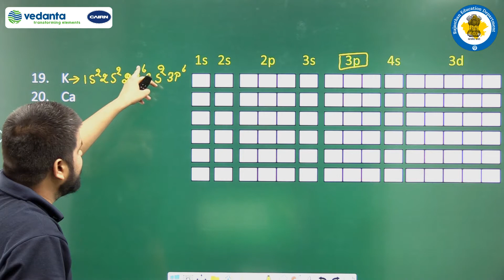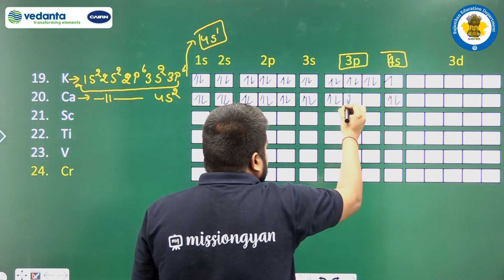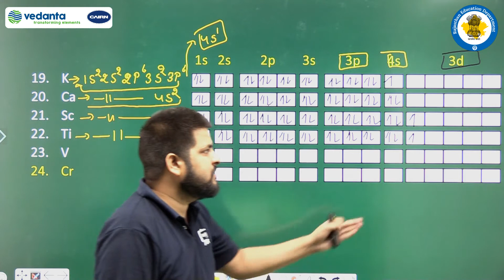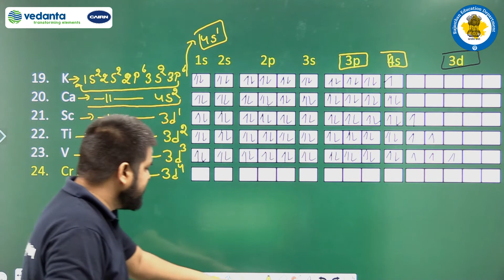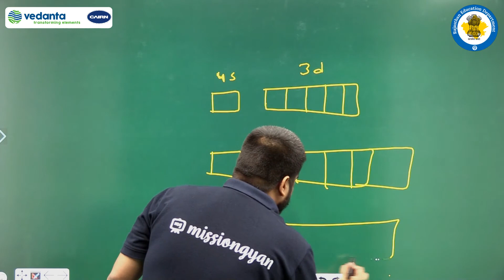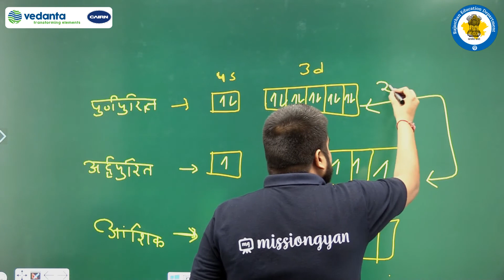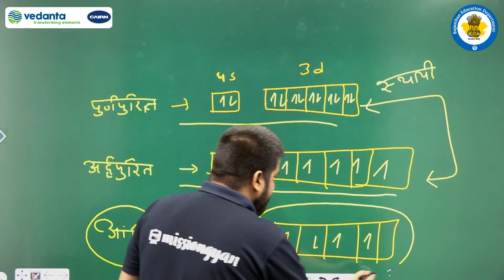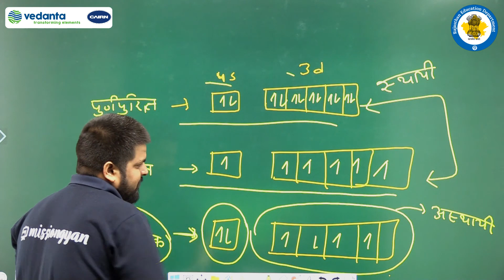RBSE | Class-11 | Chemistry | परमाणु सरंचना | इलेक्ट्रॉनिक विन्यास : परमाणु क्रमांक 19 से 24 तक